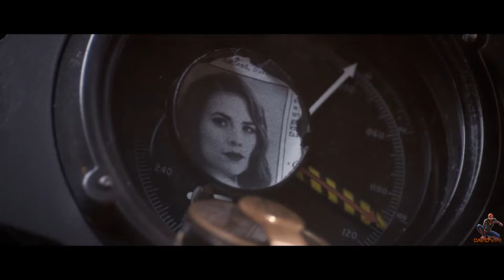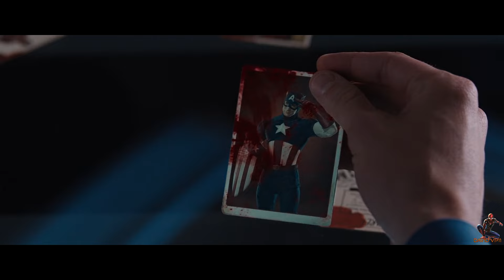Steve Rogers - Worthy | HD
◇My social medias! 👇
♪ Music | Epic Massive Battle Music - The Fury Within
♪ Music | Epic Build Up Music - The Storm
♪ Music | Music for Hope and Determination - The Power of One
♪ Music | Twelve Titans Music - Bound by Purpose
♪ Music | Aaron Wilde - The Last Ones
♪ Music | Twelve Titans Music - Day One
♪ Music | Norman Fury
After three weeks of work the wait has come to an end, "Steve Rogers - Worthy" is finally here! Trying to summarize and convey the best possible leadership, courage, simplicity and courage of Captain America, 24 minutes of video that for any MCU lover is a gift.